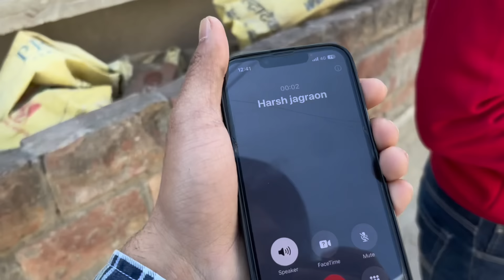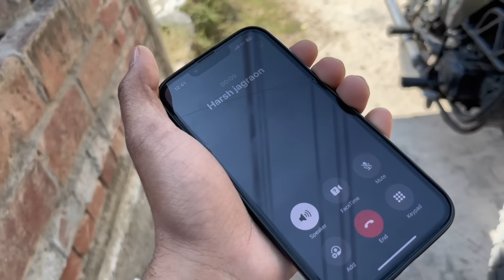POLICE NE FARH LEYA😱 CALL PRANK ON BROTHER AND FAMILY 😱PRANK GONE WRONG🤯